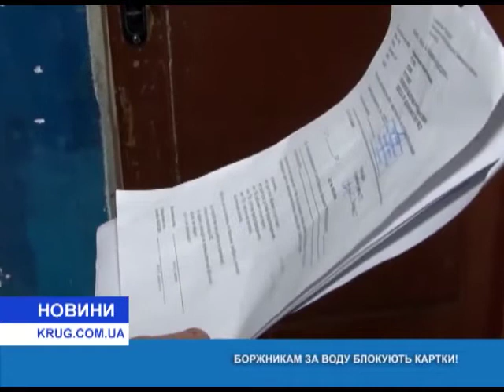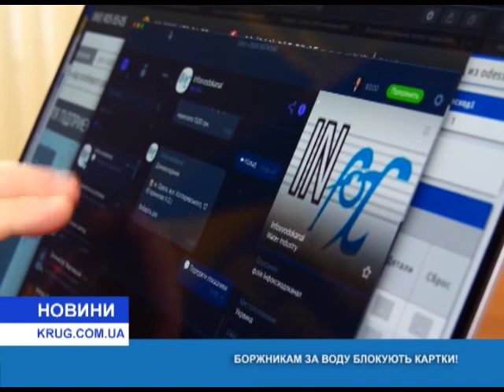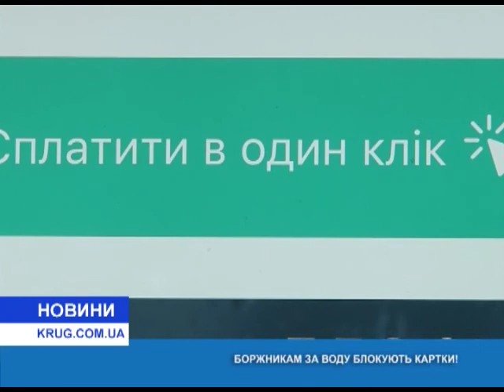Должникам за воду блокируют карточки!